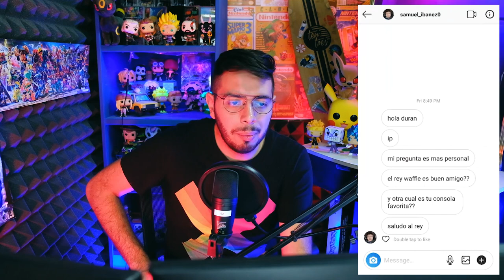Marvel y Smash? Cuphead y Tesla y Switch Up - Noticiero Wefere Juegos